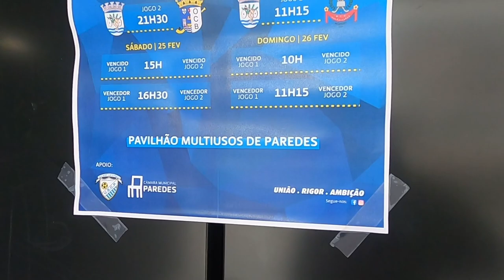Fui assistir um jogo de Hóquei em patins.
Olá gente!!
Vlog do nosso dia a dia aqui em Paredes, Portugal. 🇵🇹
Neste episódio fui conferir como foi o jogo do Paredes na semi final do hóquei em patins, aqui na pavilhão multiusos. Infelizmente o Paredes não foi para a final, mas gostei de ver o jogo e a garra dos meninos pelo esporte. UNIÃO!!!

Espero que você goste, não se esqueça de comentar o que achou.

Hi, guys!!
Vlog of our daily life here in Paredes, Portugal. 🇵🇹
In this episode, I went to check out the Paredes game in the roller hockey semi final, here at the multipurpose pavilion. Unfortunately, Paredes didn't make it to the final, but I enjoyed watching the game and the boys' enthusiasm for the sport. UNITY!!!